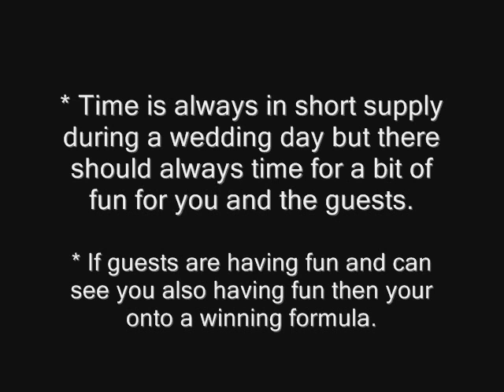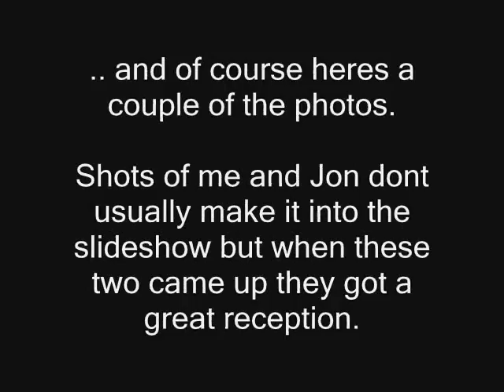Wedding Photography - Remember to have fun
Time is always in short supply during a wedding day but you should always have spare time for a little fun with the wedding guests. If guests can see you having fun and have fun themselves then it makes for a much nicer day for everyone and is great marketing for you.